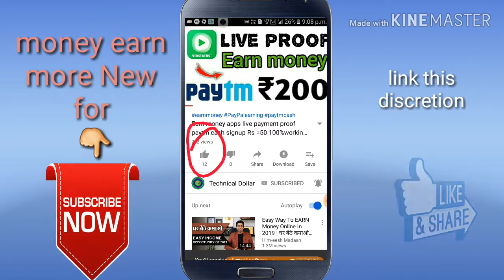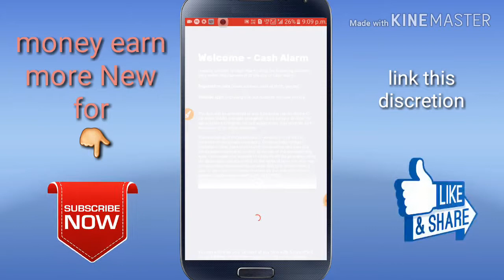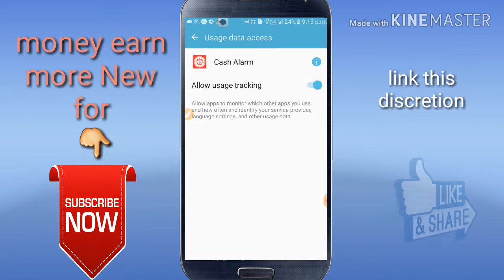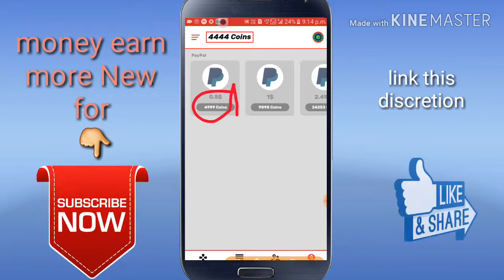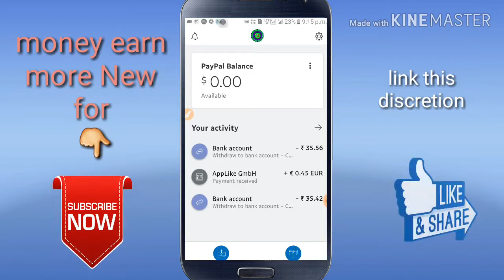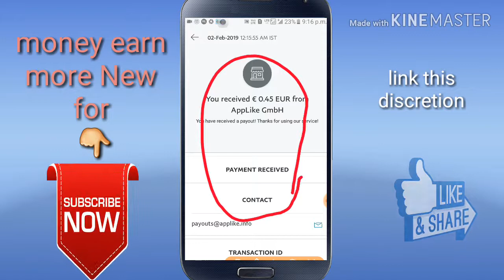New app PayPal earn money unlimited cash payment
Credits to uploader